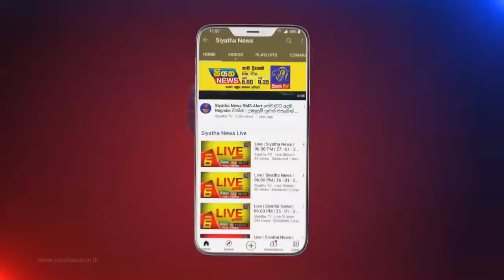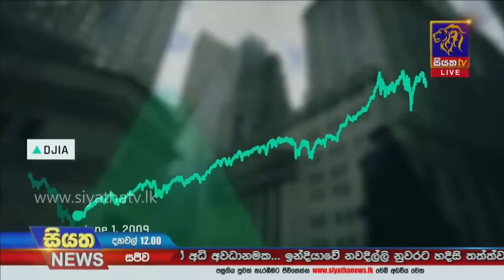Siyatha News | 12.00 PM | 13 - 11 - 2021